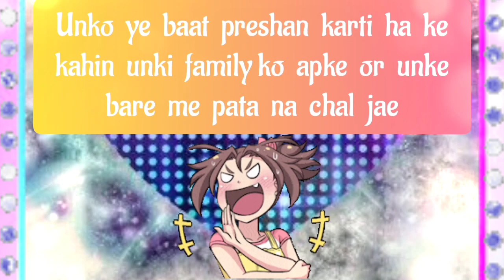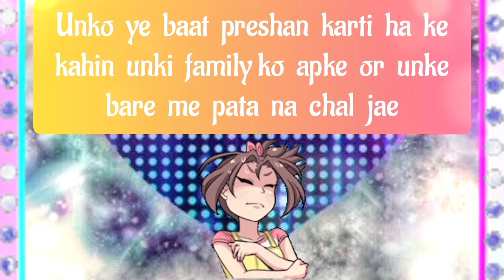choose one number | love quiz | love quiz game today | love quiz questions and answers